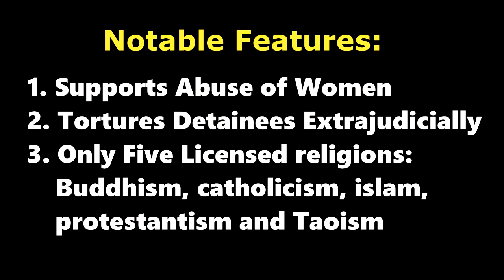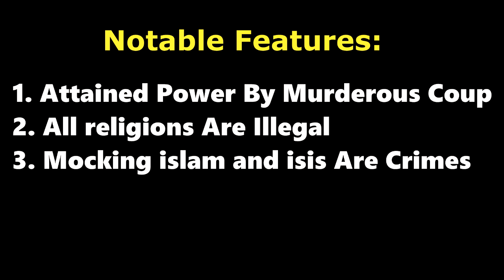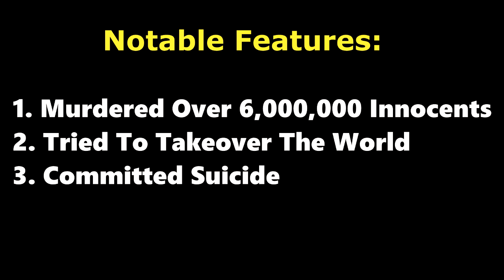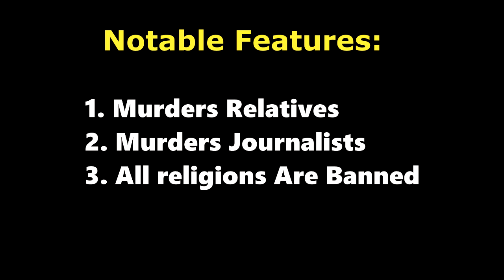trump PRAISES HEROES - 5/21/2024 - mccainisthroughX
U.S. Traitor, election-tamperer, perpetual criminal, five-time draft-dodging coward, illiterate "anchor baby," high-heel and heel-lift-wearing midget, penniless beggar bum, crybaby, loser, failure, whiny little bitch snowflake and incompetent, innumerate buffoon, pathological-lying fraud and enemy-praising scumbag donald drumpf, who has been criminally indicted four times, twice in  sovereign states, and twice federally, has been calling the majority of Americans "vermin," and saying it has to "root out" all of us, as hitler did in nazi Germany, while praising lowly despicable criminal al capone, who went to prison for tax evasion, like donald drumpf's "business's" CFO allen weisselberg, and died of syphilis at 48-years-old.